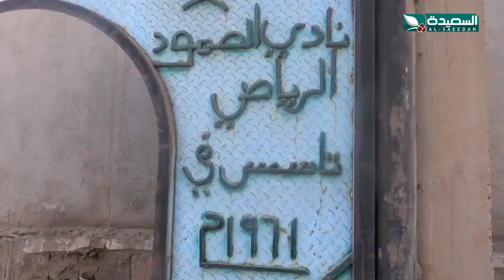ملعب الصمود بالضالع صرح رياضي طاله الدمار دون التفاف السلطات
ملعب الصمود بالضالع صرح رياضي طاله الدمار دون التفاف السلطات ، التقرير جزء من برنامج صدى الأسبوع 18 فبراير 2022م مع المتألق عبدالسلام الشريحي والذي يبث في الثامنة والنصف من مساء الجمعة على قناة السعيدة من